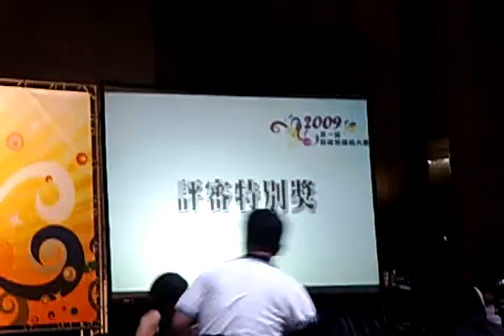我們的簡報 你好棒=)